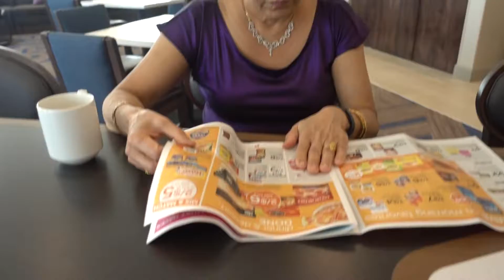Aruna & Hari Sharma relaxing at Homewood Suites by hilton New Orleans French Quarter, Mar 27, 2017